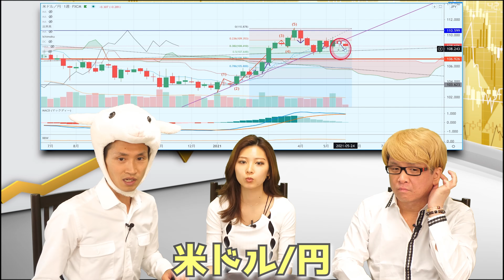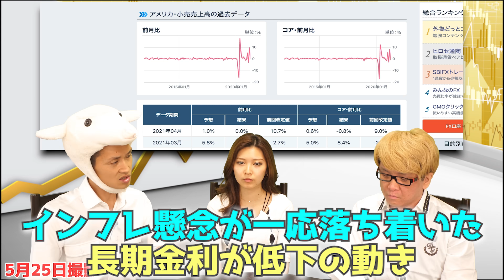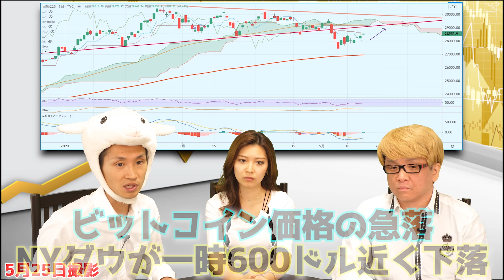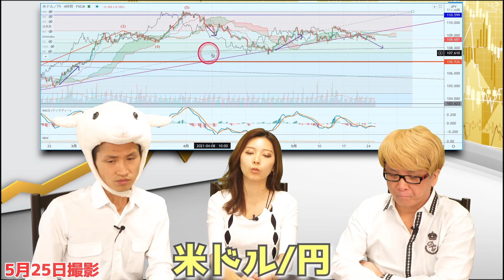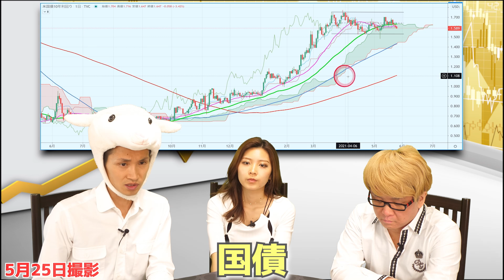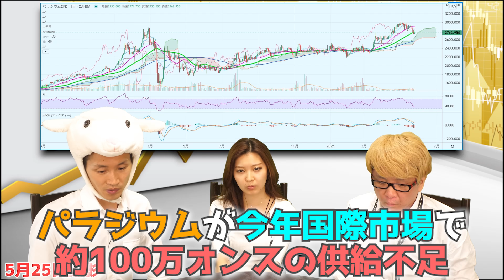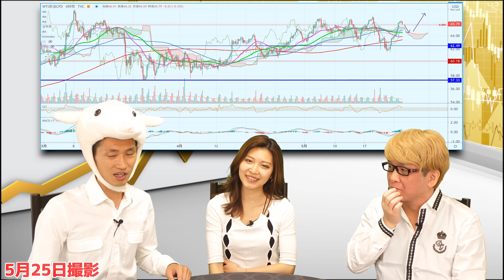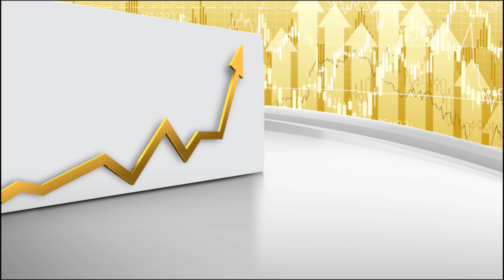ヘッジファンドのヤバい動き、日経平均とドル円の今後【FXと株の初心者】トレーリングストップと中国経済と給付金とリーマンショック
ヘッジファンドのヤバい動きとは？　5月5週目の日経平均やドル円はどうなる？　「FXと株の稼ぎ方」を、プロの投資家が解説　投資初心者向けに、チャート分析とファンダメンタルズ分析のやり方などをリアルタイムチャートで

リーマンショックの金融危機を予想して、大成功したヘッジファンドのマイケル・バーリ氏は、イーロン・マスク氏のテスラの株価が下げる方向に、かなり賭けていたことが判明　「世紀の空売り」（ザ・ビッグ・ショート）で映画化された投資家

仮想通貨やビットコインの暴落は、ナスダックなどの株価にも影響を与えた！？

アメリカの小売売上高が、意外な結果に！？　インフレ懸念は一応収まった！？

給付金が消費に使われ物価が上昇していたが　テーパリング（QE量的緩和縮小）はどうなる？　カナダは「もう量的緩和をしない」としている

ドル円の注目のトレンドラインについて解説　弱気のヒドゥンダイバージェンスは完成するのか？

MACDのゴールデンクロスとデッドクロスについて

金価格や原油価格の最新情報

中国でのグリーンエネルギーが、新たな送電線敷設を後押ししているため、送電線用の銅価格が上昇している　（中国は世界の銅の半分を消費している）

パラジウムとプラチナが「熱い」理由とは？　まだまだ上がる根拠とは？

トレーリングストップでリスク管理をする際、気をつけるべきことは？

神王リョウのSNSなど